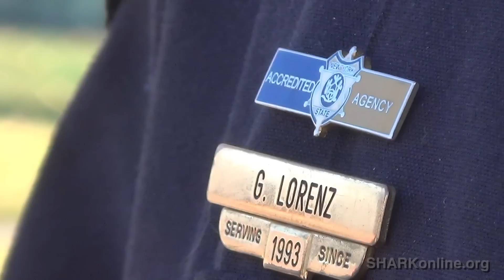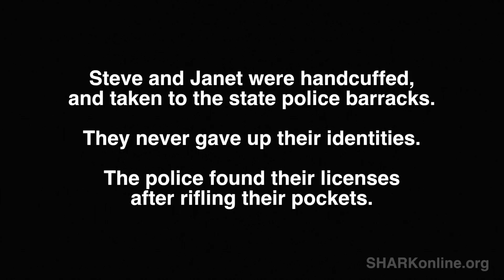New York Police Lose It Over a Drone (Lawsuit Ongoing)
The SHARK team appreciates those commenters who have a grasp of the US Constitution, and the vital rights it bestows on our citizens. Brave Americans have died to preserve and defend these rights, and it is tragic that so many people are not only unaware of their rights, but moreover are willing to give them up, and even insist that others do the same.

The Constitution gives Americans the opportunity to stand, but standing requires a spine - something quite a number of people lack today. We will continue to stand strong with other proud Americans.

November 13, 2016, a SHARK team uses an Angel drone to get an aerial view of Marshall Farms, a company in North Rose, New York that raises beagles, ferrets and other animals for research.

Although absolutely no laws were broken, police made an illegal traffic stop that lasted more than an hour. The bullying and incompetence is hard to believe.

Per the ACLU: Police may stop and briefly detain you only if there is reasonable suspicion that you committed, are committing or are about to commit a crime.

The police lost their credibility, their dignity, and any legitimacy by selling out to a company that sells animals for research. Shame on the New York State Police and the Wayne County Sheriff's Department.

We are in the process of reviewing our legal options, and will provide updates as decisions are made.

Please email both law enforcement agencies about how their officers acted. Please be polite, and please let us know if you get a response:

SHARK has set up a "Go Fund Me" Account to help with our travel and legal expenses.

There is no law against flying over private property.

While we very much appreciate the supportive comments many people have left, we ask you to consider that threats against police officers is not the way to go. While SHARK will stand against bad cops, we do not wish them harm - we only wish to get rid of the bad cops, so the good police can do their jobs.

Harming others is what we are trying to end, so let's not threaten even those with whom we very much disagree. We certainly understand the emotion, having seen so much corruption firsthand, but violence is not the answer.